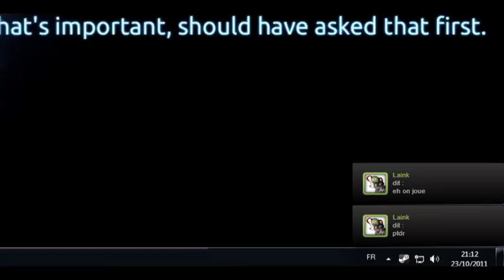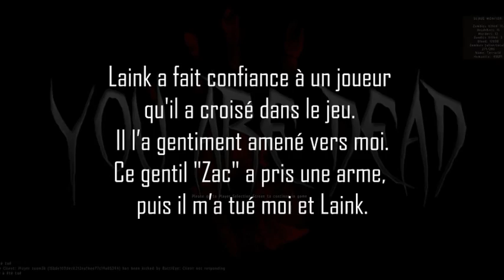You like blood transfusion ? (DayZ)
Rencontre avec le Dr. Esteban !

Épisode réalisé par Terracid